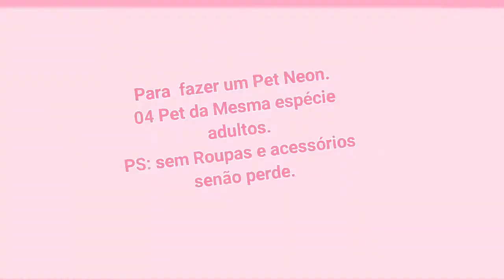💟 AdopteMe | PET NEON SURPRESA😱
⭐🌈Fala aí Galerinha Linda do nosso coração!

 Mais um vídeo para o canal é desta vez é de Adopte Me ! Mais um Neon para nossa coleção!

⚠️ CRÉDITO para canal Nill Jogos.
Obrigado amigo por participar
menino muito bacana canal Top.

 ⭐       Plano Para 2021 ⭐
     FAZER NO MÍNIMO 12 NEONS.
     01 POR MÊS.

🌈EM 2021 JÁ FIZEMOS:

⭐JANEIRO- Coelho
⭐FEVEREIRO - Morcego  (Bastão 1)
                    - Demoico Jurassic
⭐MARÇO -
⭐ABRIL -
⭐MAIO -
⭐JUNHO -
⭐JULHO -
⭐AGOSTO -
⭐ SETEMBRO -
⭐ OUTUBRO -
⭐ NOVEMBRO -
⭐ DEZEMBRO -